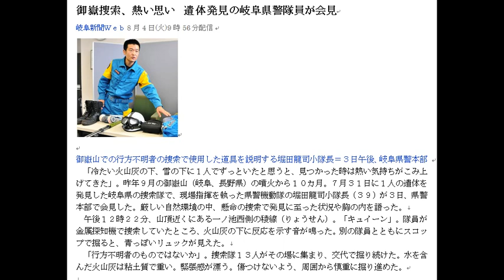御嶽山から遺体収容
コピペ×YouTubeで 日給２万円稼ぐ方法 本当ですよ！(笑）

「冷たい火山灰の下、雪の下に１人でずっといたと思うと、見つかった時は熱い気持ちがこみ上げてきた」。
岐阜新聞Ｗｅｂ 8月4日(火)9時56分配信

御嶽山噴火　①現場マップ　　②頂上付近での捜索

御嶽山噴火　その時
東京新聞　2014年10月27日 朝刊18－19面

御嶽山 噴火　被害
御嶽山 噴火　遺体
御嶽山 噴火　死者

【御嶽山 噴火】海外メディアで報道された写真がヤバすぎる！日本はなぜここまで写真を出さないのか？